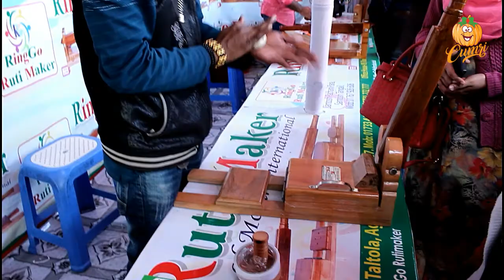চাপে চাপে রুটি বানান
Comment your opinion - Let us know what you think - let us know what you want to see next.